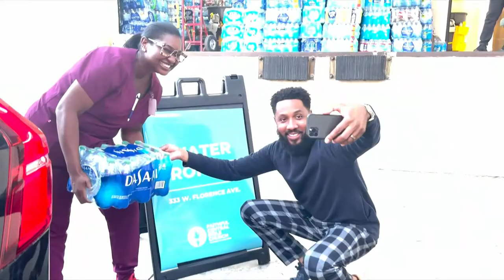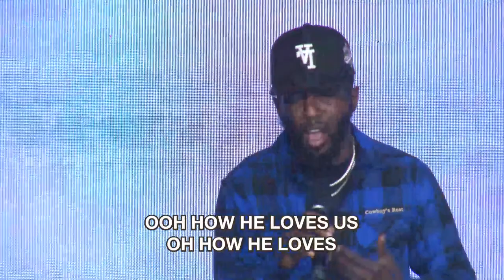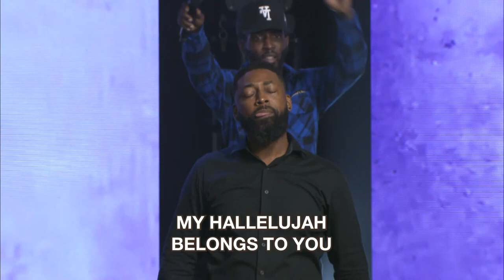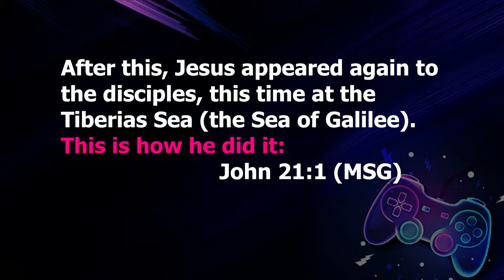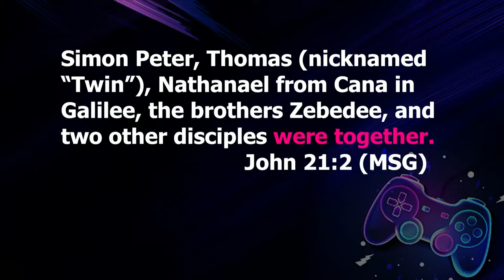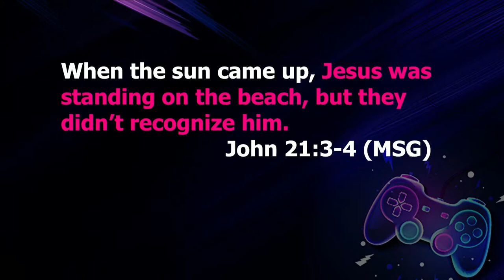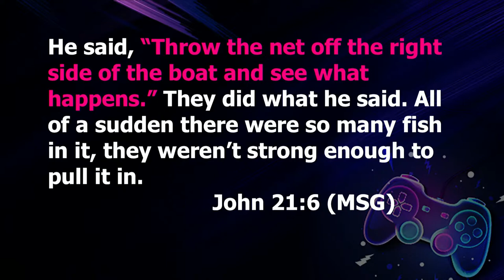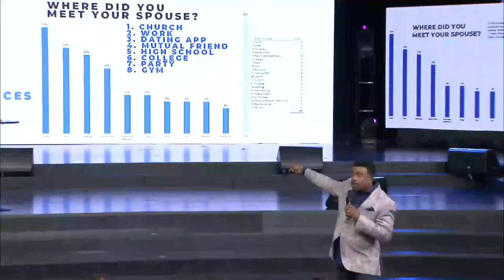HOW TO FISH | Games People Play (Part 4 ) X Bishop Kenneth C. Ulmer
Dating for a person living a life of faith can feel like fishing. You cast the line, throw out the nets, but you can’t control what you catch. While dating is not mentioned in Scripture, God’s Word provides us with patterns and pictures that can equip us to date in a way that honors God. Today, an encounter with the Resurrected Christ and His disciples will show us principles to guide us in our search. Let’s go fishing…

The Lobby: 0:01
Praise & Worship: 14:20
Fresh Gen: 44:03
The Message: 59:30

JOIN THE FAMILY OF CHAMPIONS
Make a Decision TODAY for Salvation, Rededication, or if you are in need of Prayer, text the word “CHAMPION” to

+Download the FCBC App (Android & IOS)

COME VISIT US IN THE TABERNACLE
333 W. Florence Ave. Inglewood, CA 90301, USA
7AM + 9:30AM (PST) In-Person
11:45AM (PST) Online Only